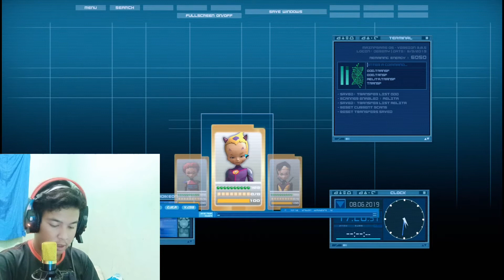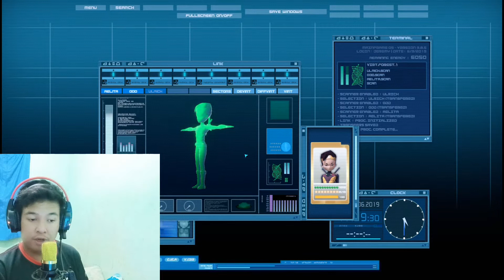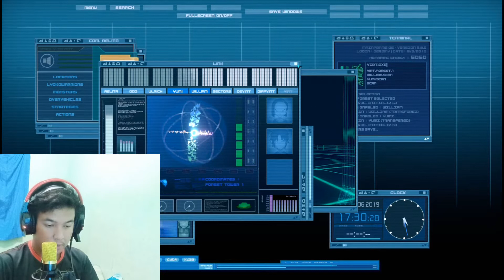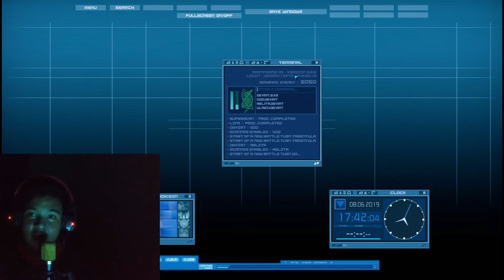IFSCL TUTORIAL #3-Memecahkan kode buku harian Franz Hopper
Ada beberapa orang yg minta aku buat main game Code Lyoko lagi... Dan di video ini aku bakal tunjukin bagaimana cara memecahkan kode buku harian franz hopper... Sebelumnya maaf aku baru bisa buat sekarang karena aku lagi sibuk daftar kuliah...

PERHATIAN!!!
Game Code Lyoko ini cukup sulit dimengerti sebagian orang... Jadi, melihat dan memahami setiap langkah di tutorial ini adalah kuncinya

Dan jika teman2 mau tutorial tentang game ini lebih lagi, jangan lupa juga like video ini sebanyak-banyaknya... Agar aku bisa membuat video yg lebih keren lagi dan tidak putus asa di channel ku☺☺☺

(Next video akan ada tutorial menginstall game IFSCL)